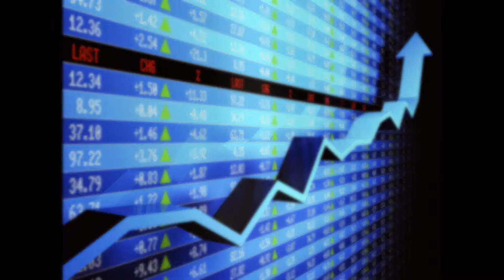How to Trade Oil with GOptions Binary Options